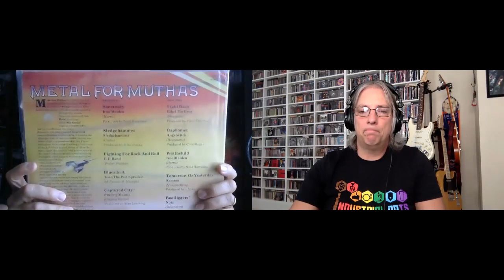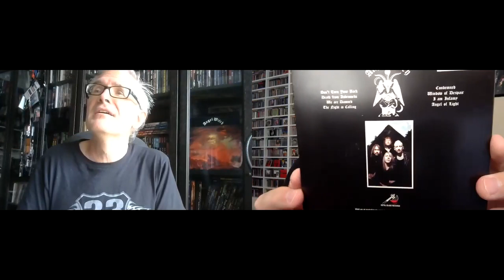Ranking the Studio Albums: Angel Witch (w/Martin Popoff)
Join Pete Pardo & Martin Popoff as they rank the studio catalog of New Wave of British Heavy Metal Legends Angel Witch.